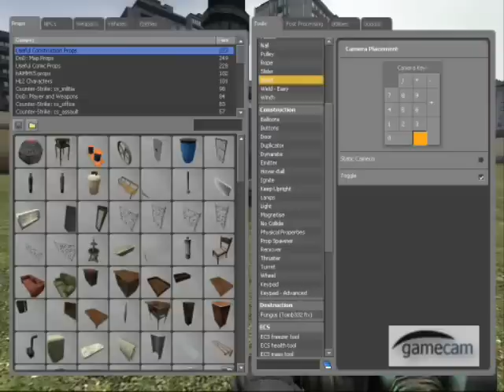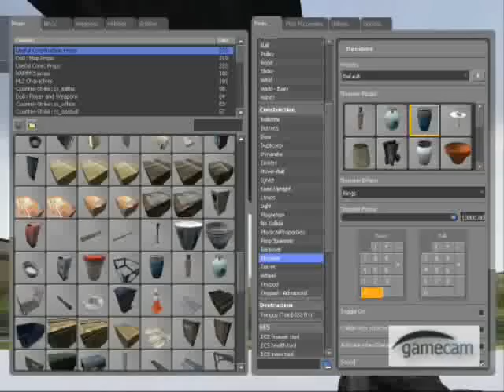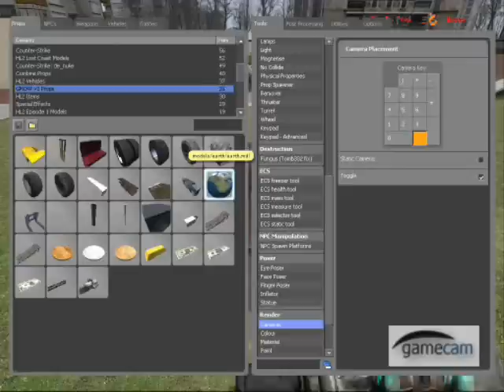garry's mod LOL gmod 10 part 1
garry's mod LOL
katapuld